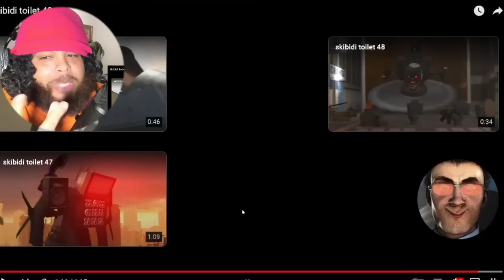skibidi toilet 49 (REACTION) *IS THAT A WOMAN?*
skibidi toilet 49 REACTION!,Skibidi toilen,First time Reaction to Skibiditoilet,